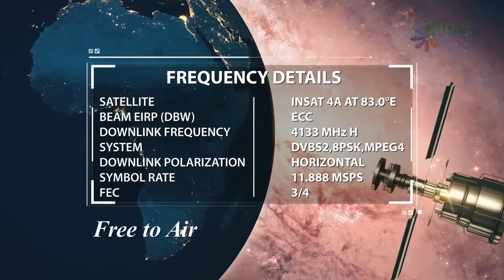Allah Ke Kitne Names Hain By Zaid Patel How Many Names Of Allah